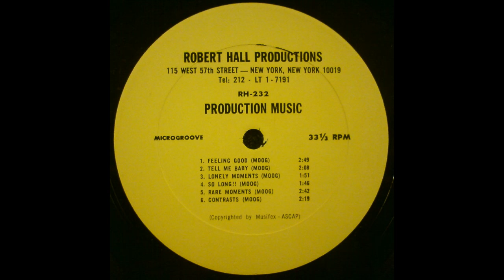Robert Hall Productions - Lonely Moments (Moog)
Robert Hall Productions - Lonely Moments (Moog), from "RH 232-233 - Production Music" (197X?)